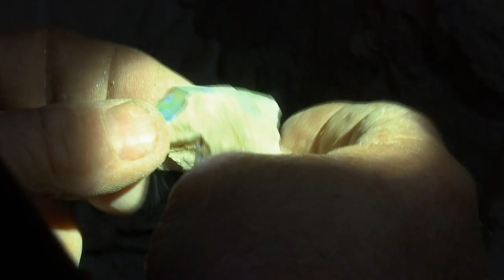Lucky Bowler Hat And Wild Goat Sausages Help Get A Great Price For Opal | Outback Opal Hunters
After finding a good seam of opal, Rod Manning of The Ploughboys dons his lucky hat and brings some wild goat sausages to seal to the deal and get a good price for their stones.